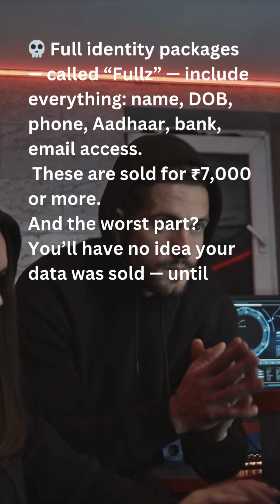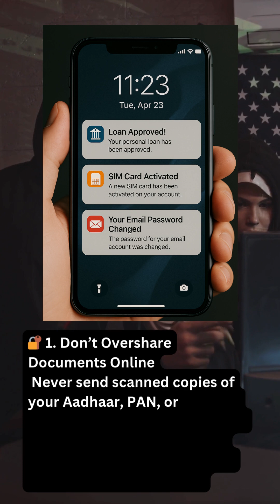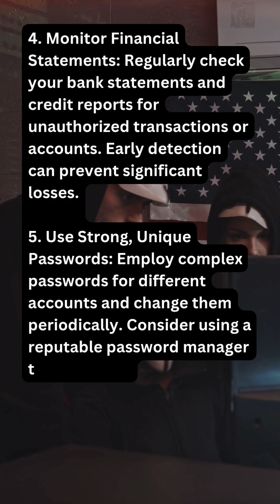How Much Is YOUR Identity Worth on the Dark Web? 💀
Ever wondered what your Aadhaar, PAN, or email password is worth on the dark web?
Spoiler: Criminals are buying full digital identities for as low as ₹1,500! 😱
This video breaks down the shocking price of your identity and why cybercriminals want your data.
Stay till the end for pro tips to protect yourself!